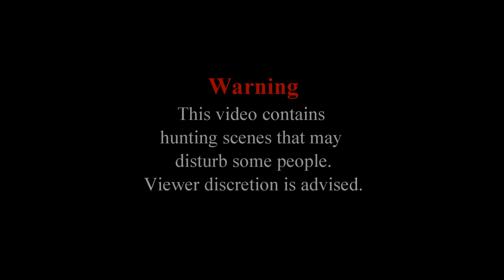Long range shooting with .300WSM and ELIMINATOR 3 rangefinder scope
Shooting Tahr grazing on cliff faces on the west coast of NZ freefall to their doom.